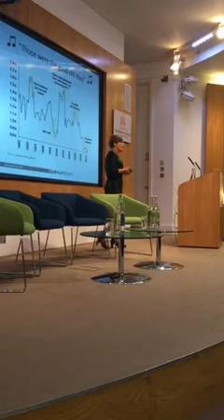Professor of Strategic Management, Paula Jarzabkowski: Reinsurance Event at Cass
Cass Professor of Strategic Management, Paula Jarzabkowski, presents the findings from her ground-breaking book about the practice of trading risk in the global reinsurance industry, Making a Market for Acts of God at an event: Reinsurance Markets and the Future of Trading Large-Scale Risk with panelists Tom Bolt, Clem Booth and Michael Power at Bunhill Row on 9th June 2015.

This was first broadcast on Periscope.